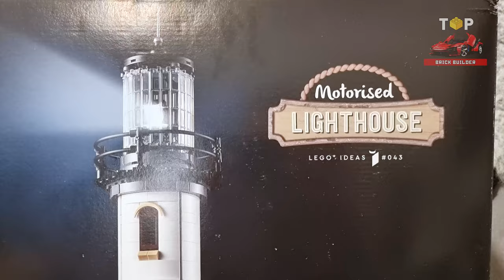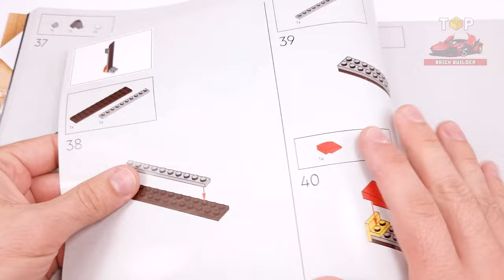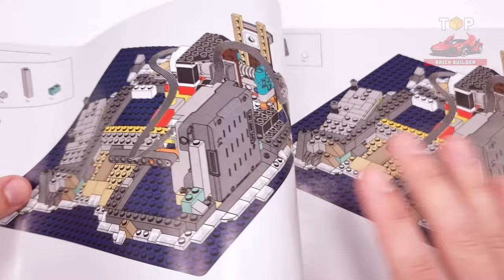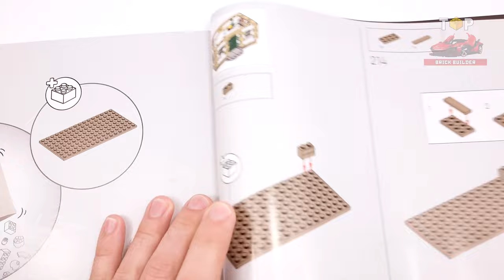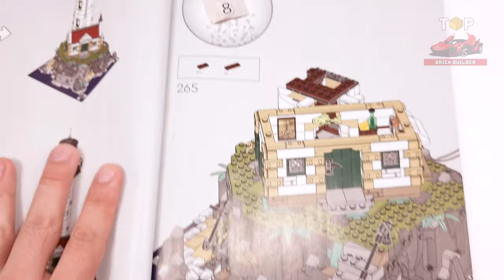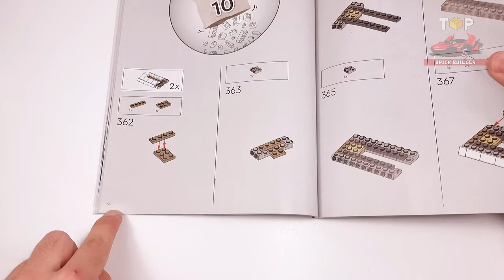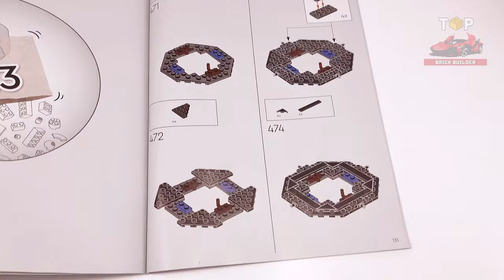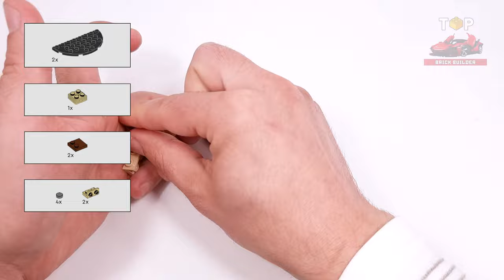LEGO® Ideas №043 | Motorized Lighthouse (21335)[2065 pcs] Building Instructions | Top Brick Builder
● This working model of a lighthouse measures over 21.5 in. (54 cm) high, 10 in. (25 cm) wide and 10 in. (25 cm) deep.

◙  Year - 2022
◙  Pieces - 2065